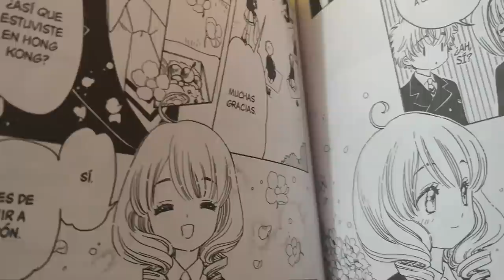HANYO NO YASHAHIME 8 | KAGOME E INUYASHA SALVARON A MOROHA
El episodio 8 de Hanyo no Yashahime fue muy intenso ya que vimos de nuevo a Kagome e Inuyasha, despidiéndose de Moroha.

También confirmamos una teoría que compartimos la semana pasada sobre Riku como el responsable de las misiones para que las princesas destruyan a los cuatro peligros de Kirinmaru.

Pueden ver el episodio en Crunchyroll o en YouTube (subs en inglés)

Curiosidades de este video:
- Tendré otro video sobre Kagome e Inuyasha con sus teorías también!!